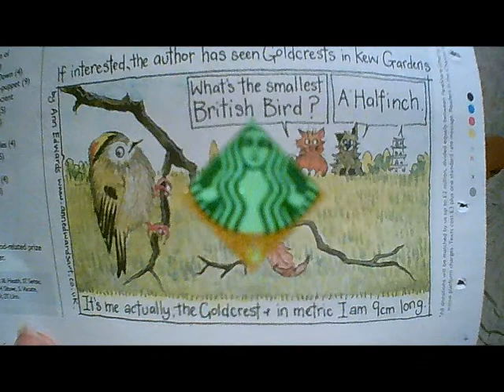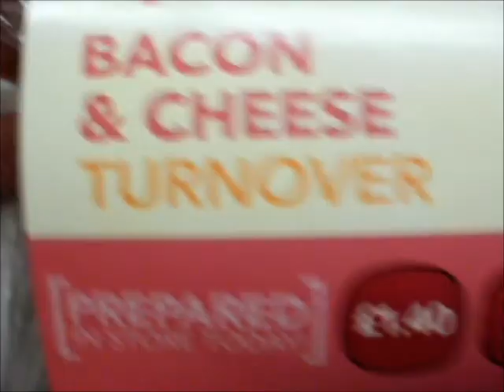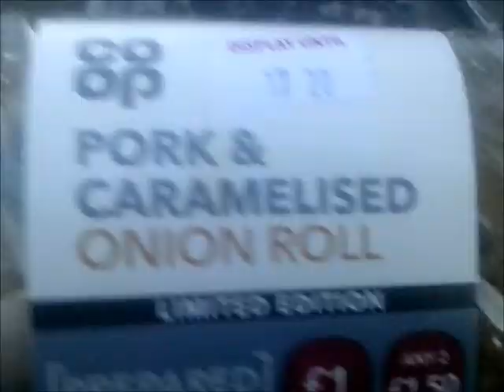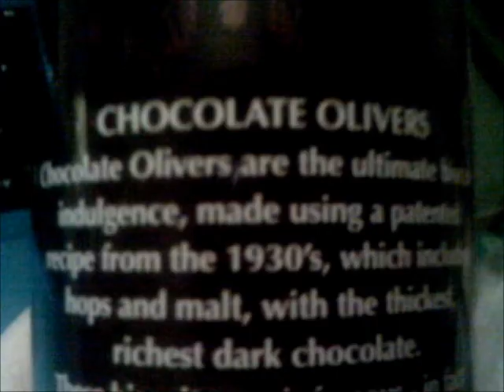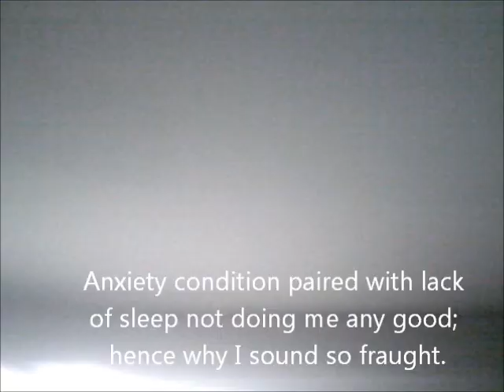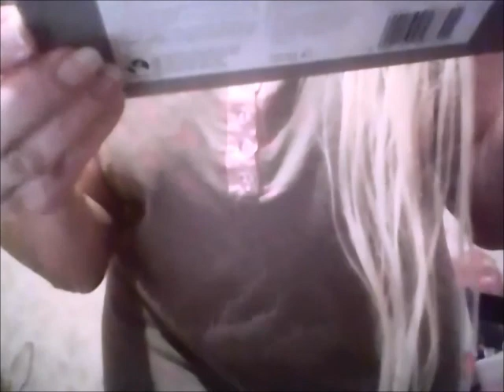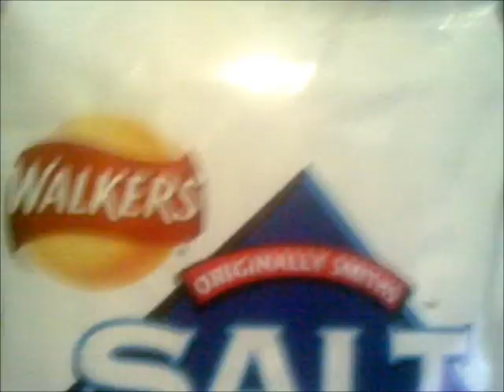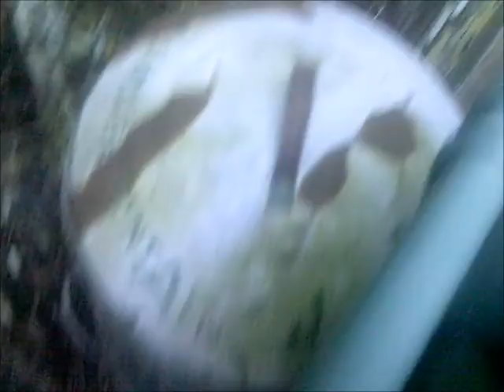Mid November Vlog. More doll dresses. More noise! Haul. Heston Bucks Fizz Candles. Bath Fizz tablet.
Trying out yet another 'new' 2nd hand camera. This time a nice light pink metallic Olympus camera. I had an Olympus camera once before but that one was maroon metallic and had much higher zoom, but this one looks nicer but is not as good as in all other respects. Skip forwards to 4:49 if you want to bypass the intro showing some of the new camera's pix, (but not all) and including some more pix of f-ism girl figure, and playing a rather nice selection of music from YouTube's Audio Library.

Apparently Bath Oliver Biscuits are no longer being sold. The only place I was able to get them was Waitrose and now they have stopped selling them. So sad, they are lovely biscuits and unique as nothing else like them. I have got some chocolate olivers though, which is not the same but a kind of luxury version and made by Huntley's & Palmer and not Fortt's, but not complaining, just glad that at least they are still around. Seems that all the things I like disappear, like Rose Pouchong Tea, try getting that anywhere now, at least Fortnum & Mason still sell it, so grateful for that.

 Although I like Nature and wild things growing, I sometimes feel like Sleeping Beauty with all the brambles and briars growing round my house so attempted to cut back a little before it totally swamps my roof.